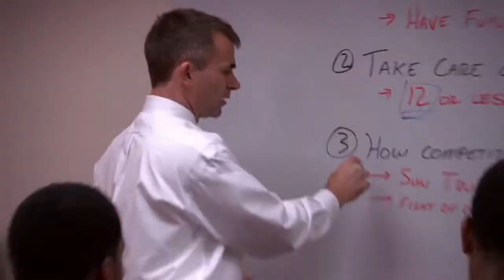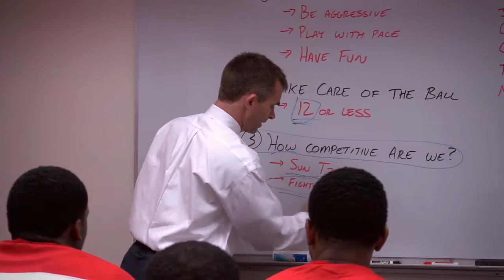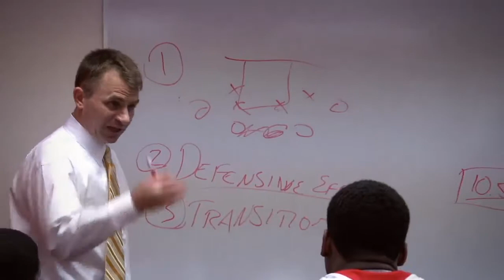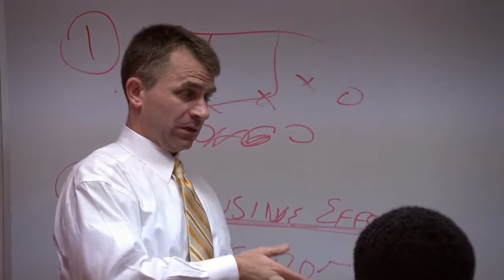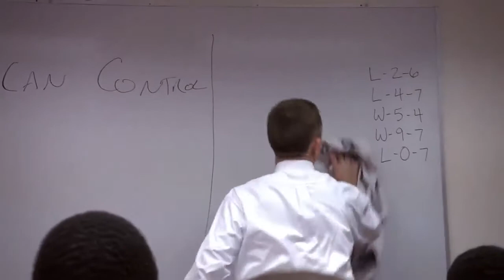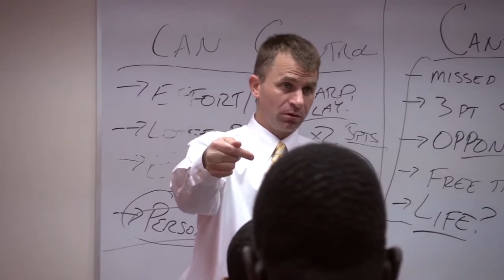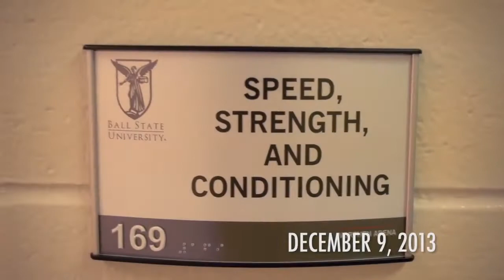Ball State Sports Link: "Out of the Shadows" - Episode 2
Ball State Sports Link, an immersive learning production, premieres a new, behind-the-scenes series titled "Out of the Shadows: Ball State Men's Basketball".

Ball State head coach James Whitford has granted SL exclusive access to the team in 2013-14 including on the bus, in the locker room and team meetings.

"Out of the Shadows" will detail Whitford and the team's challenge to return to the top of the Mid-American Conference.

The show will be produced by graduate assistant Brad Dailey, along with sophomore Dillon Welch and freshman Ryan Bickford.

The series will air locally on WIPB-TV in Muncie, across the state on Indiana Comcast 81 and nationally on Fox College Sports.

Join The SL Nation:
Connect with over 9,000 other fans and get daily updates and videos with BSU's largest social media network for BSU Sports -- Ball State Sports Link.

Follow SL on Twitter: @bsusportslink

About Ball State Sports Link and Digital Sports Production:
In 2013, Ball State University is the first school in the nation to offer a degree in Digital Sports Production through the Department of Telecommunications. Digital Sports Production is an interactive learning experience combined with an immersive learning project, Ball State Sports Link.

Ball State Sports Link and DSP specializes in multiple areas: live sports TV productions, studio shows, television programs, student-athlete features and webcasts. Other areas of the center include radio, social media and imedia. You can follow SL on Twitter @bsusportslink and see all the student work on Facebook, just search Ball State Sports Link.